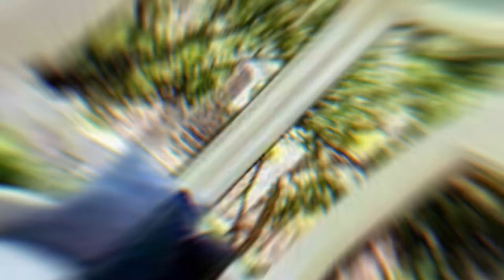Lady Gaga Sells Her “Ultimate Artist’s Retreat” for $6.45M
The pop superstar picked up the Hollywood Hills property back in 2016 for $5.25 million. It had been the longtime home of a fellow rock legend, Frank Zappa.

Pop superstar Lady Gaga has recorded a real estate sale to the model and actress Lizzie Jagger, Dirt reports. The Los Angeles mansion changed hands in a hush-hush deal for $6.45 million. According to Realtor.com®, the Hollywood Hills residence sold in August. The singer had picked up the property back in 2016 for $5.25 million. The rock star palace had been the longtime home of a fellow rock legend, Frank Zappa, who bought the Tudor-style structure in 1968 for $74,000, according to property records. Yes, you’re reading that number right. Although Zappa died in 1993, the home stayed with the eccentric composer’s family until Gaga bought it five years ago.

The mansion may have struck a chord with the “Born This Way” performer, who apparently recorded her 2020 “Chromatica” album there. The place is pretty much a performer’s paradise. It includes two recording spaces, one of which Zappa named the “Utility Muffin Research Kitchen.”

In addition, the quirky space was said to have housed the Zappa “vault,” a secret collection of music, film recordings, and family archives, Los Angeles magazine reported. Given that the home sale took place off the market, the photos we have of the home are from the Zappa era. It’s not clear how much the “House of Gucci” star (whose given name is Stefani Germanotta) changed over her six years in the storied space.

Gaga may or may not have put her stamp on the place, but the 6,700-square-foot residence is quite a sight to behold. Built in 1939, the six-bedroom home was billed as the “ultimate artist’s retreat” in 2016. The property features a rooftop tennis court, two guest cottages, an attached guest apartment, and a pool. Unique features throughout the home include porthole windows and doors salvaged from vintage submarines.

Under skylights, the bright and airy kitchen opens to a dining area. The space includes a formal dining room and a glassed living room. In addition to an office, massage room, and game room, the floor plan features all sorts of one-of-a-kind embellishments and cozy reading nooks. Set on a little over a half-acre, the lushly landscaped lot features a wild mosaic, pool, and outdoor seating areas. Just after she snapped up the place, Gaga told Howard Stern on his show, “The house is very special and magical.” She added that the sale included the late entertainer’s soundboard.

Gaga, 35, still has a swanky beach house where she can store her couture collection. Purchased in 2014 for $22.5 million, the 10,000-square-foot Malibu estate sits across from Zuma Beach, and appears as a backdrop in the Netflix documentary about the singer, “Gaga: Five Foot Two.”

As for the entertainer extraordinaire, her “Chromatica” album came out in 2020. She followed the hit record with a second duet collaboration with the crooner Tony Bennett. She is currently starring in the movie “House of Gucci.”